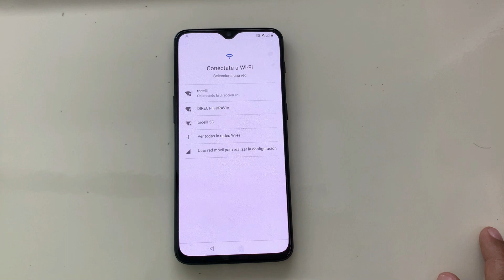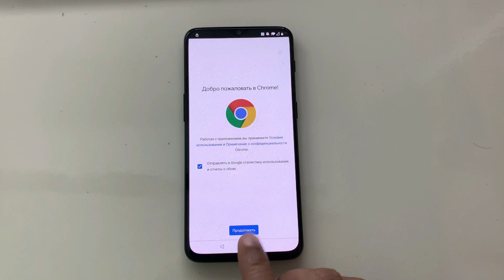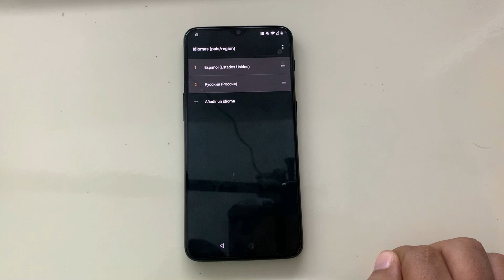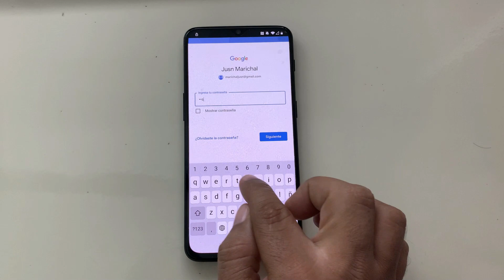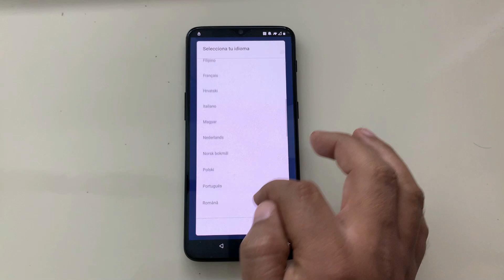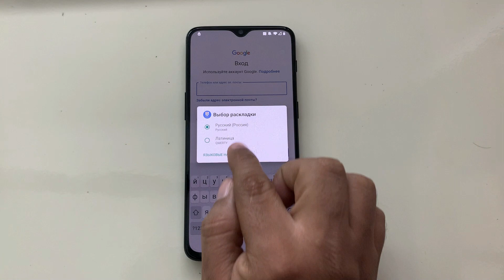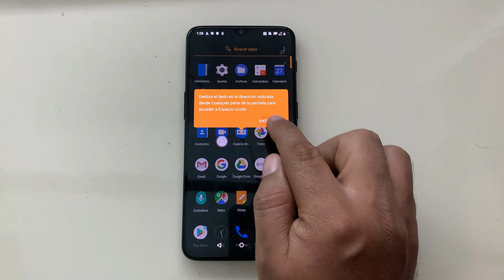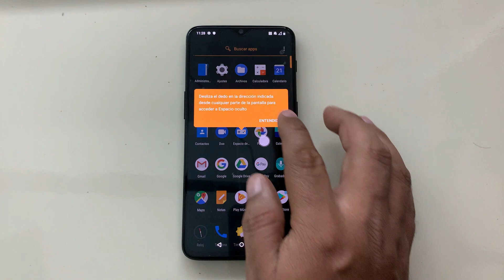Quitar Cuenta Google One Plus 1+ Mclaren Edition